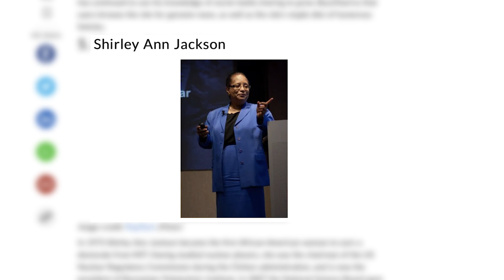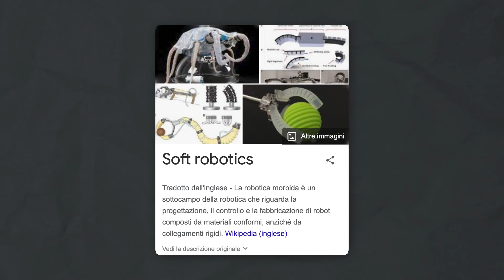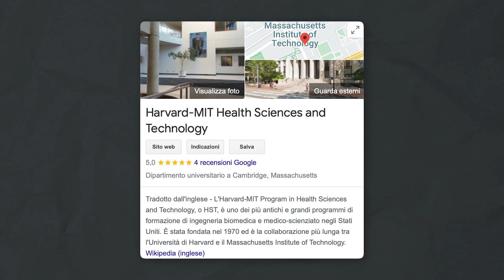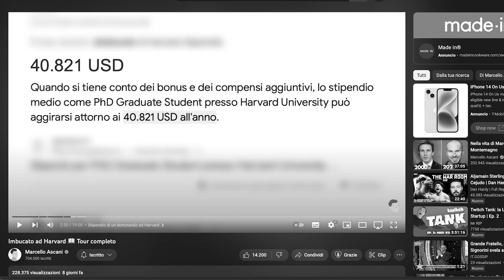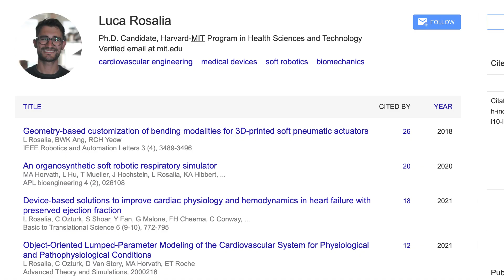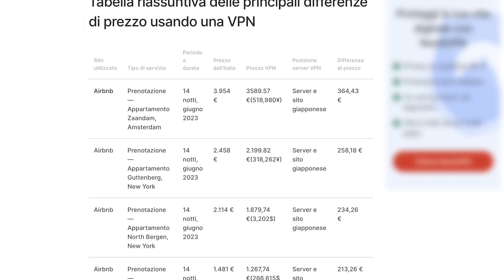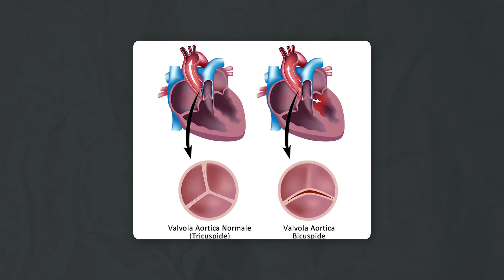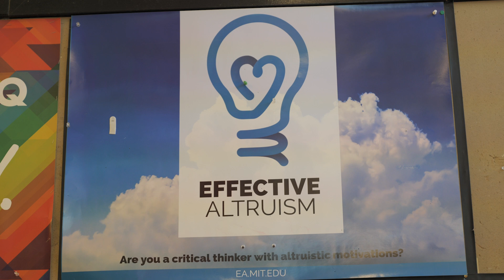Imbucato al MIT di Boston🔬 Nella vita di un ricercatore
Chiacchierata con Luca Rosalia, Dottorando al MIT di Boston
Vai su per ottenere l'offerta 4 mesi GRATIS sul piano biennale

*il video contiene inserzioni commerciali di Nord VPN

00:00 Cos’è l’MIT
00:40 Chi mi ha accolto all’MIT?
01:04 Domande a Luca, dottorando all’MIT (cosa fa/Soft Robotics)
03:20 Quanto guadagna un dottorando a Boston e come vive
07:28 Vita sociale, cibo, costi
08:35 Come funzionano i cuori creati in laboratorio?
10:22 A cosa servono questi cuori?
12:29 Il resto del campus e stampante 3D
13:33 Continua il tour
15:55 Saluti a Luca e riflessioni